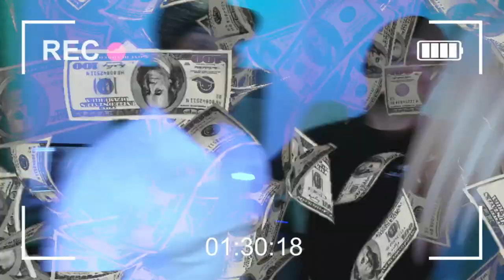Macea RD Ft CJE - Dejen Su Bulto (Video Official)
⏺️ Productor De La Cancion: Cleirol Studio.
⏺️ Autor Del Video: Odalin Macea.

                     © M A C E A  R E C O R D